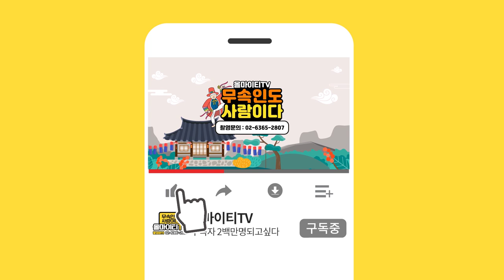인생에 대운,중운,소운이 들어올때 나타나는 여러가지 징조와 현상들! 남양주점집 천신궁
자막

★대표블로그★
-올마이티TV